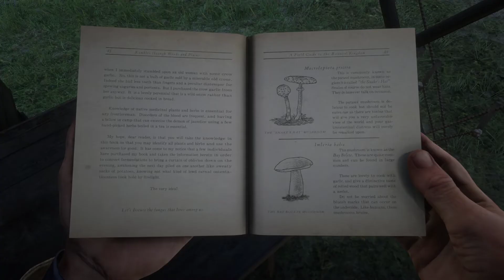Red Dead Redemption 2 (PC) 100% Walkthrough Part 31 / The Spines of America [1080p, Ultra]